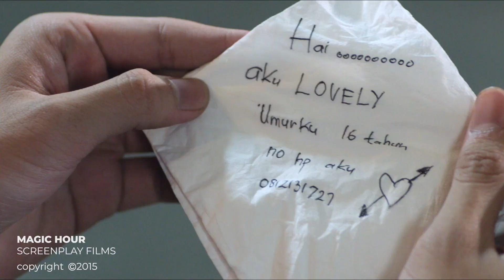Magic Hour - Scene Lucu di Kafe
Pernah naksir cowok ganteng kayak Toby (Rizky Nazar) yang jadi rebutan banyak orang? Apa yang kamu lakuin buat ndeketin si dia?

Share pengalaman kamu di komen di bawah ya

Pengen nonton Magic Hour lagi? Kamu bisa nonton lagi di layanan streaming seperti Netflix, iFlix, VIU dan vidio.com lho

3. Follow IG: @screenplayfilms_ID
4. Follow TwitteR: @SCP_Films